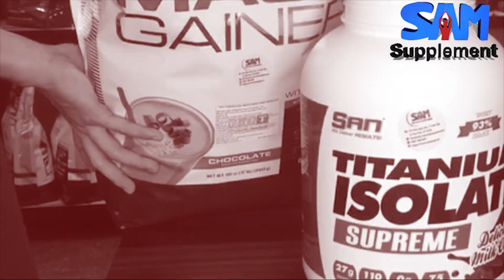Mẹo hay dùng Mass đến cuối bịch mà vẫn còn giữ nguyên hương vị thơm ngon | Sam Gym & Supplement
SAM Gym & Supplement
Đại lý Thực Phẩm Bổ Sung độc quyền chính hãng của Công Ty BBT
Phòng Gym sang trọng, thiết bị hiện đại. PT 1 - 1
Hỗ trợ tư vấn dinh dưỡng, giáo án tập luyện, thực phẩm bổ sung miễn phí
Địa chỉ: 937 Kha Vạn Cân, P. Linh Tây, Q. Thủ Đức
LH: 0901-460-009